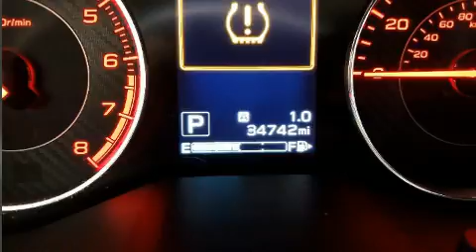2017 Subaru Impreza 2.0i Sport in Lancaster, PA 17601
AutoOne
1282 Manheim Pike
in Lancaster, PA 17601

Step into the 2017 Subaru Impreza. With fewer than 35,000 miles on the odometer, this vehicle stands out from the crowd, boasting a diverse range of features and remarkable value! It features a continuously variable transmission, all-wheel drive, and a 2 liter 4 cylinder engine. Subaru paid particular attention to efficiency and practicality with the following features: delay-off headlights, 1-touch window functionality, variably intermittent wipers, heated seats, power door mirrors and heated door mirrors, cruise control, and much more. Premium sound drives 6 speakers, providing you and your passengers a sensational audio experience. Subaru also prioritized safety and security with features such as: dual front impact airbags with occupant sensing airbag, head curtain airbags, traction control, brake assist, ignition disabling, an emergency communication system, and 4 wheel disc brakes with ABS. Various mechanical systems are monitored by electronic stability control, keeping you on your intended path. You will have a pleasant shopping experience that is fun, informative, and never high pressured. Stop by our dealership or give us a call for more information.